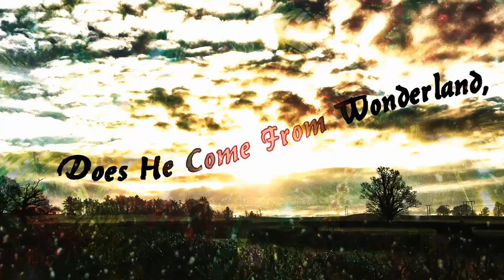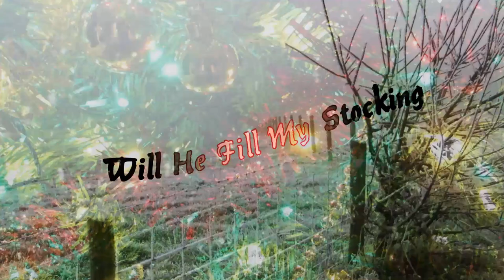Christmas Bells 2024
Reggae (ish) version (alternative shorter version of previous upload of Christmas Bells